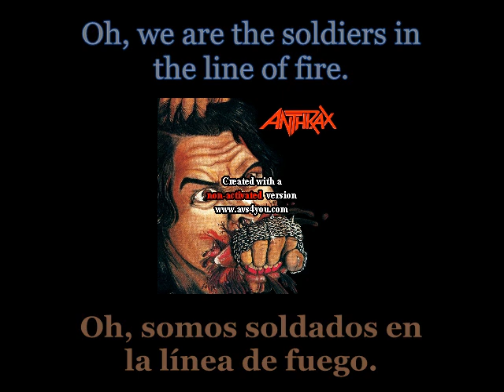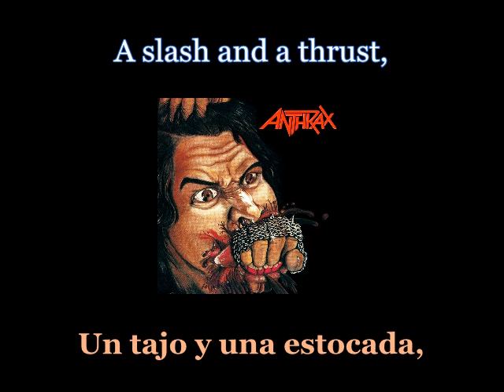Anthrax - Soldiers Of Metal - Lyrics / Subtitulos en español (Nwobhm) Traducida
Artist: Anthrax
Track: Soldiers Of Metal
Album: Fistful Of Metal
Year: 1984
Genre: Speed Metal / Thrash Metal
Country: United States